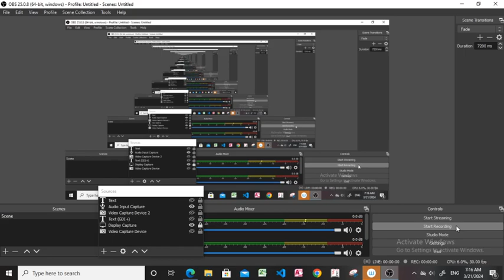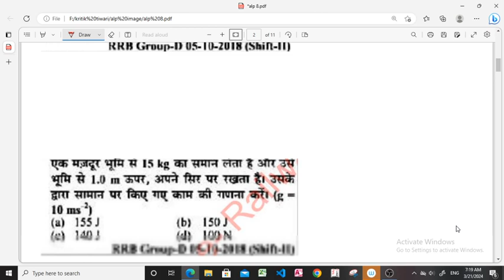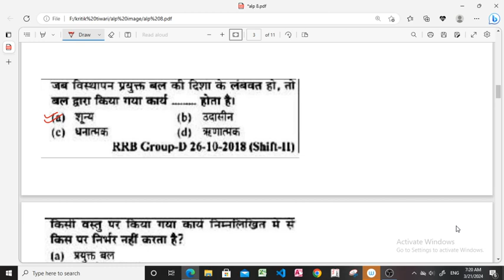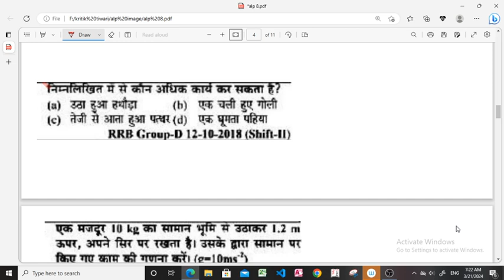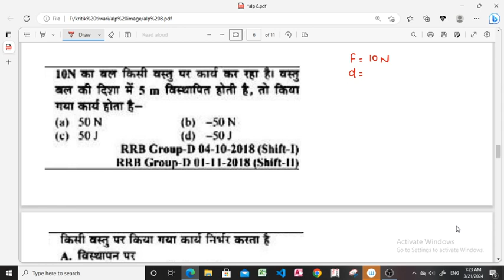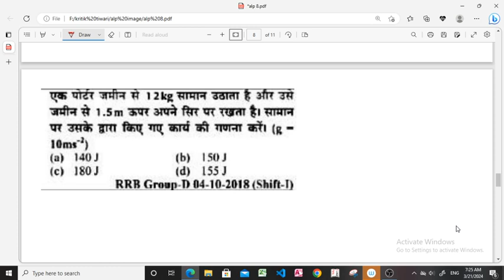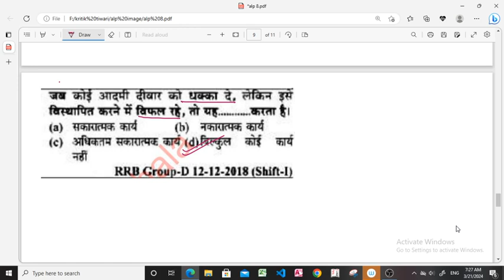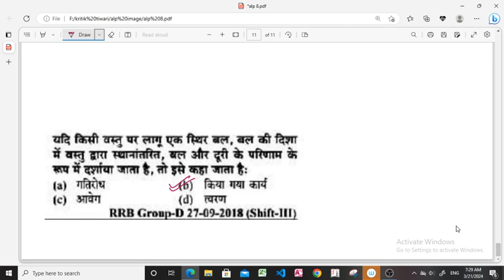Chapter-2|Work(Mechanics)|Physics|Science|ALP & Technician|RPF|NTPC|Group D by-Swapnil Tiwari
Work(Mechanics)|Physics|Science|ALP & Technician|RPF|NTPC|Group D by-Swapnil Tiwari